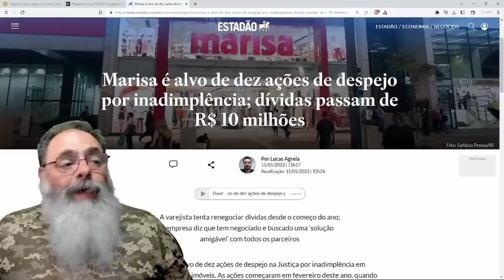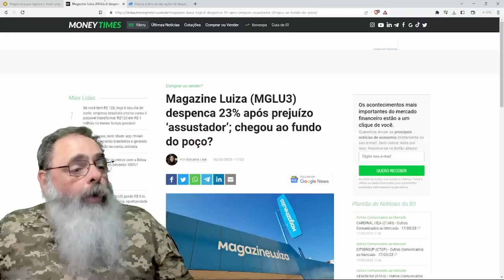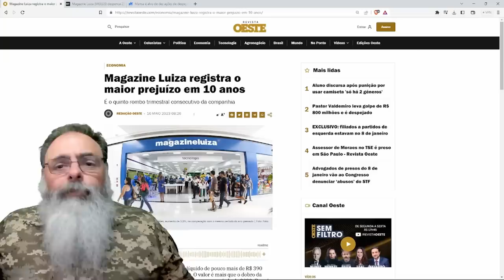MAGAZINE LUIZA e MARISA mostram PREJUÍZOS do VAREJO no BRASIL e SITUAÇÃO tende a PIORAR com LULA